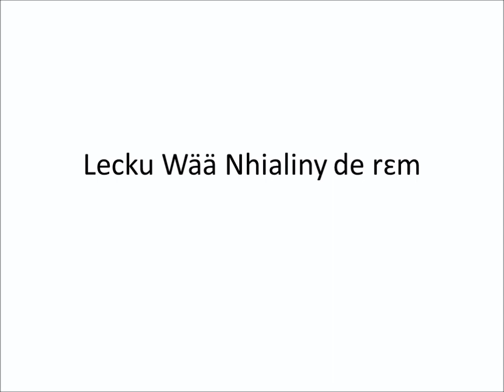Lecku Wää Nhialiny de rɛm (With Music)